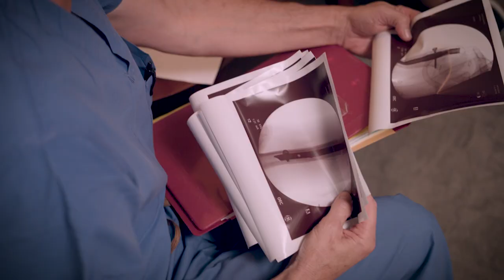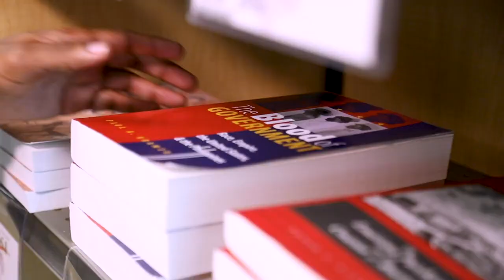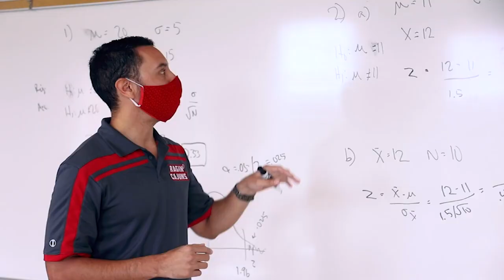Inside Louisiana Athletics Episode 45